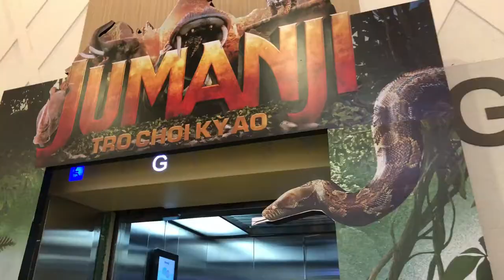[ALTA MEDIA] LẬP TRÌNH TƯƠNG TÁC INTERACTIVE VIDEO WALL ELEVATOR FLOORING